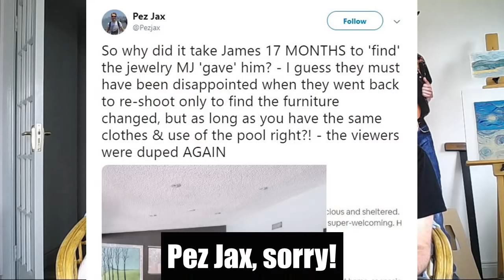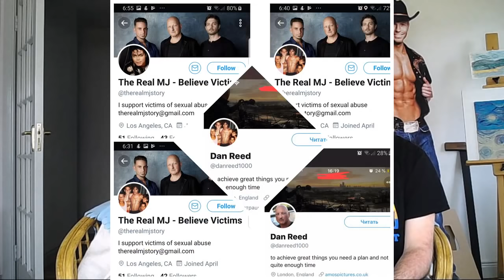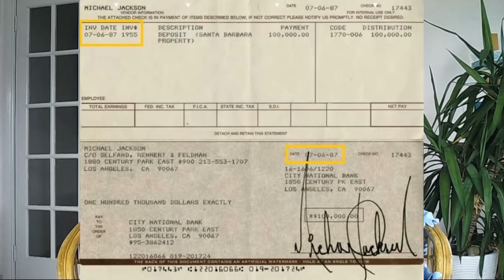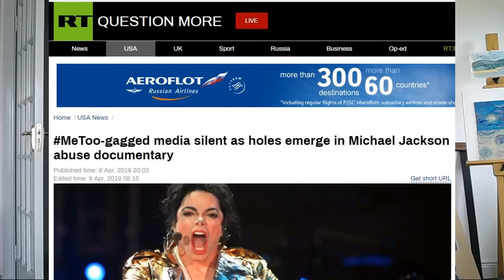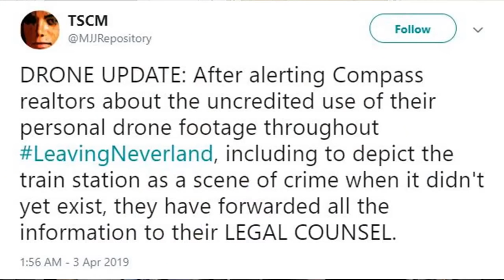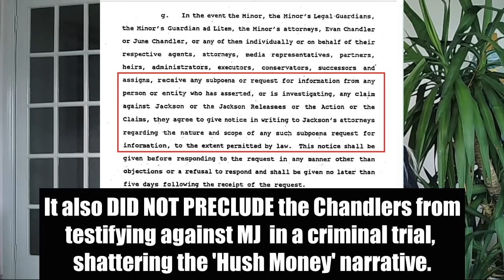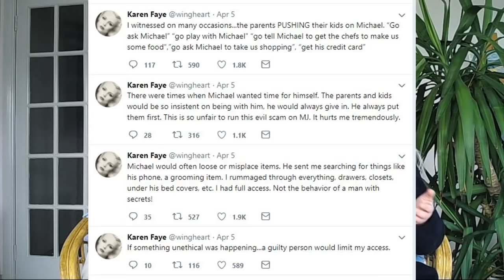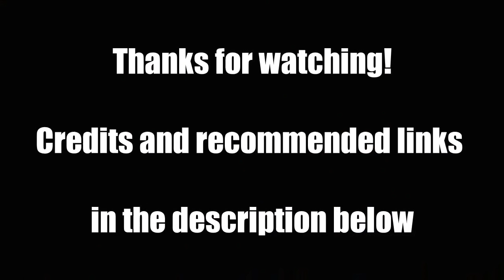Back To The Train Station: Derailing 'Leaving Neverland'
Rachael and Kev discuss the aftermath of "Leaving Neverland" being aired in the UK including the Train Station revelation, the behaviour of director Dan Reed in the wake of this, as well as giving some final thoughts before laying the subject to rest and debunking a few common misconceptions about Michael Jackson along the way.

Recommended Viewing/Reading/Listening -